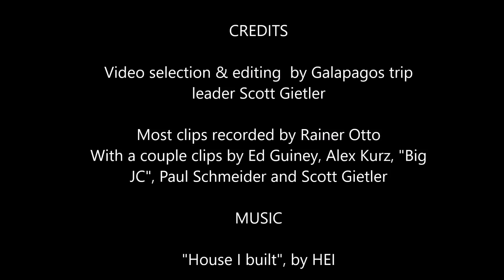Galapagos Epic Dive Trip with Hammerhead sharks, Mola mola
Amazing Galapagos dive trip in February 2016 on the Galapagos Master / Deep Blue with Bluewater Photo & Bluewater Travel. Join our trips in 2016, 2017 and 2018 by visiting or bluewaterphotostore.com. We saw hammerhead sharks, Mola mola, penguins, marine iguanas, galapagos sharks, manta rays, eagle rays, mobula rays, turtles, sea lions, seahorses, and so much more.